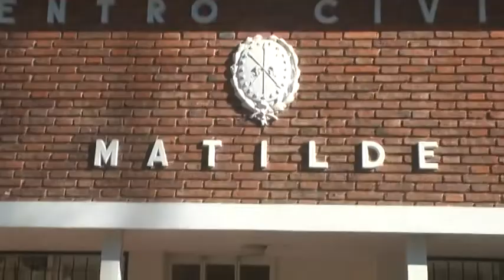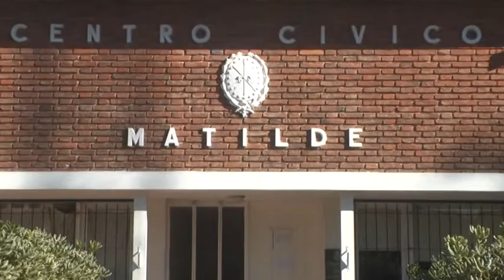DIEGO FOURNELL – PTE. COMUNAL DE MATILDE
LANZARON UNA MORATORIA DE PAGO EN LA LOCALIDAD